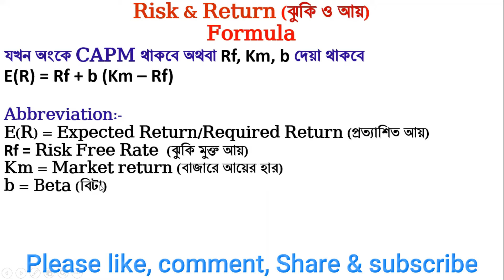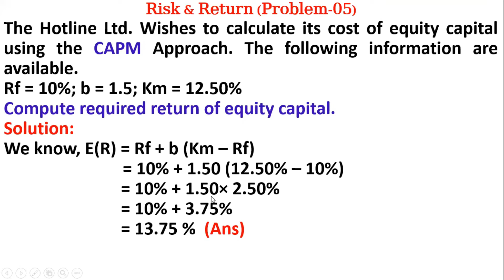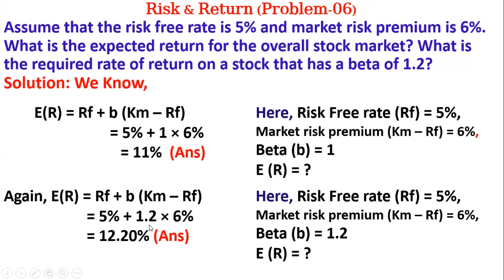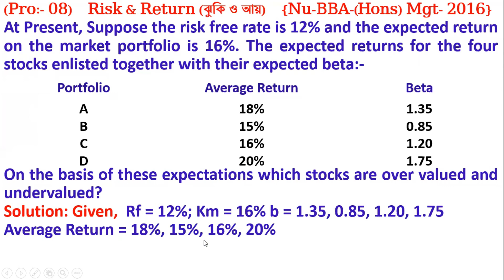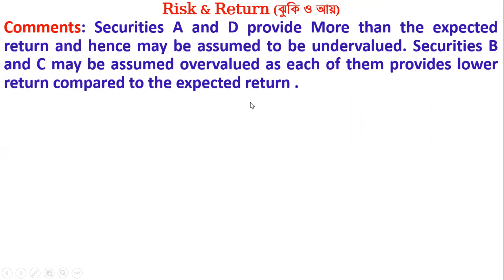Principle of Finance (Risk and Return) Bangla Tutorial (Class No-04) ঝুঁকি ও আয়। HSC, BBA & MBA,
HELLO GUYS, FAMS4.0 is an educative channel. This is a tutorial "Risk and Return of principles of finance" Class no-1" where you can get more example problems and solution. It's totally finance bangla tutorial. HSC & BBA students will learn very easily about Risk and return through this video. So lot of techniques you could learn to understand about question. I think this video will be very helpful for every students who wants learn more with techniques about problem and solution. there will not need to read privately. Understanding how to execute your investment strategy! Enjoy! part-01
If you think this video will be helpful for you and your friends.
Please share your opinion to improve my video quality. Tell me which subjects or Units do you learn through my channel.

In this video we covered the :-
risk and return for finance, Risk and return, ঝুকি ও আয়,ঝুঁকি ও মুনাফার হার, Principal of finance. Bangla Tutorial - 01, ঝুকি ও Risk and Return Total rate of return  Comment stock  For bond
Total return and investment. concepts of return and risk,
Common stock capital, Preferred Stock Capital and Bond, Valuation of Stock and Bond. Risk and Return: Risk and Return fundamentals, Measuring risk; Probability distribution, Expected value, Standard deviation and co-efficient of variation. Risk premium, Risk and required rate of return, CAPM. Leverage and Risk-Financial Risk,
Business Risk. Capital Budgeting Cash Flows: The Capital Budgeting Decision Process-
chapter, lecture, commerce, investment,10 minute school,,
optimum, school, hsc, responsibility, fund, portfolio,

A risk & return is a chapter of principles of finance for bba 2nd year of 7th college under Dhaka university,
Risk and return bangla tutorial principles of finance
risk and return financial management
bba 1st year finance classs
honours 1st year finance class,
honours 2nd year finance class,
Financial management bba 3rd year
risk & return for bba 4th year
concepts of risk and return
Stock valuation
bond valuation
BBA 1st Year (Acc. & fin)-principles of finance-risk and return.
Risk and Return, ঝুঁকি ও আয় , Principal of finance. Bangla Tutorial - 01 (উচ্চ মাধ্যমিক ফিন্যান্স)
BBA 4th  Year (Mgt.) -Investment Management -risk and return

dividend decision financial management in bangla
Risk and return of business finance tutorial in Bangla.
capital market financing tutorial in bangla of financial management
capital market financing of financial management tutorial in Bangla
partnership business,
bond valuation & stock valuation
Accounting theory
ugc net financial management
investment management tutorial in bangla
theory of capital structure, capital market financing, capital budgeting and risk analysis,
lease financing, working capital management,
advanced accounting Bangla
management accounting
financial management in Bangla,
cost accounting,
intermediate accounting,
taxation in Bangladesh,
business math tutorial in Bangla,
Capital market financing and ratio analysis,
capital budgeting techniques, capital budgeting and risk analysis,
time value of money, future value, present value,

Capital budgeting Bangla tutorial
rule 72
rule 69
future value interest factor
future value interest factor of an annuity

Time value of money tutorial in Bangla
Capital Budgeting tutorial in Bangla
journal, Ledger, trial balance
capital budgeting and risk analysis.
Calculate Future Value
Calculate Present Value
IRR, NPV, investment decision, dividend decision

0.01 Introduction
0.49 Main discussion